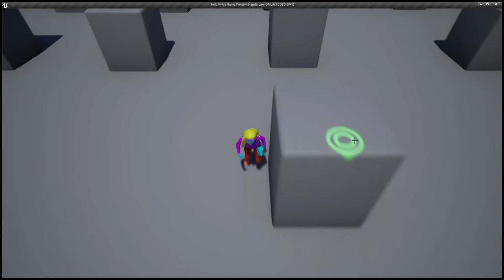Hold My Ale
RPG, strategy, management, farming game